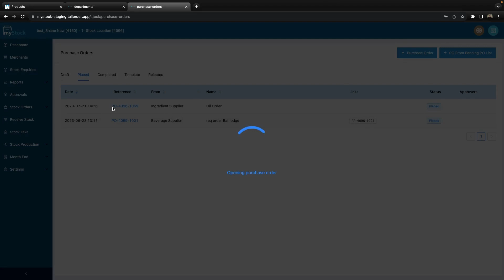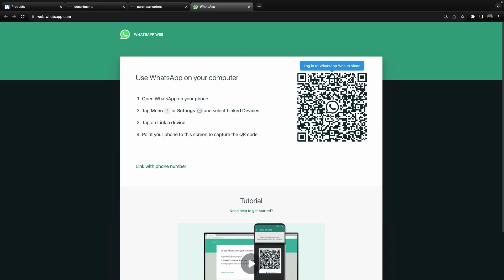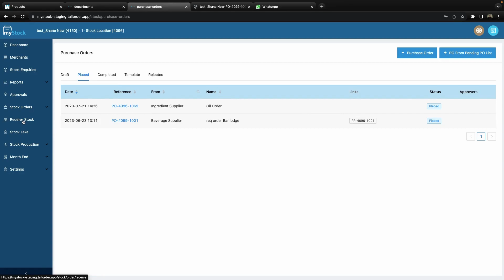In Browser PDF Viewer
This is a video tutorial that covers PDF Viewer in myStock.